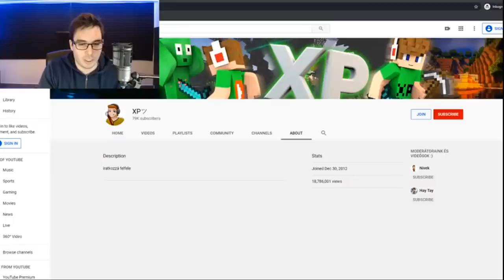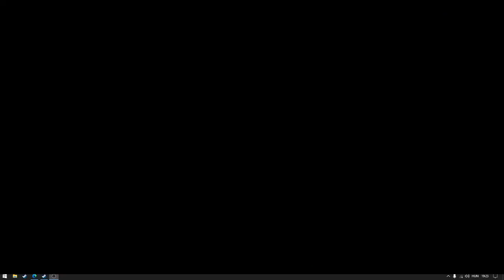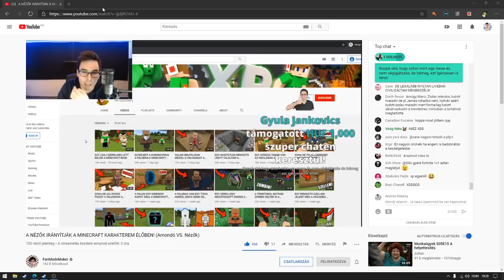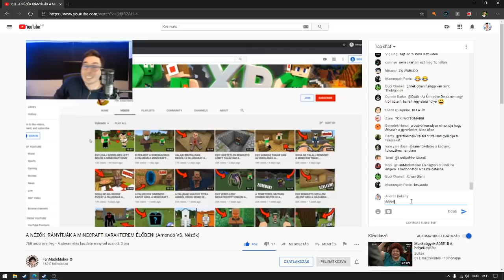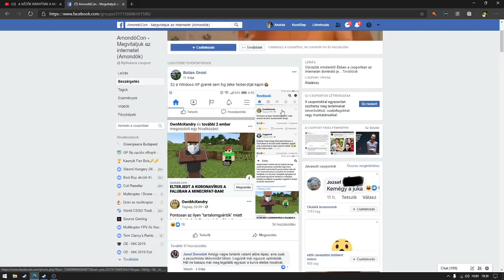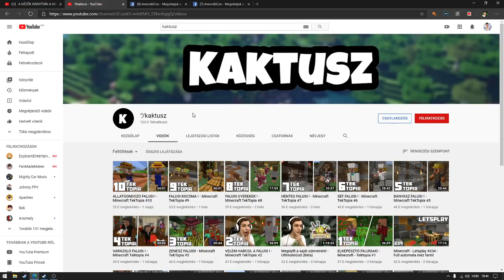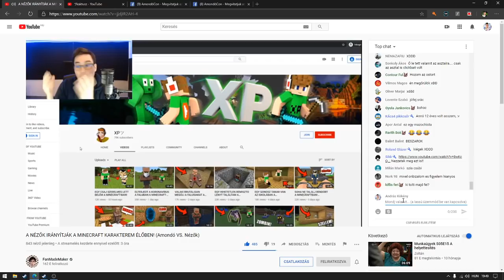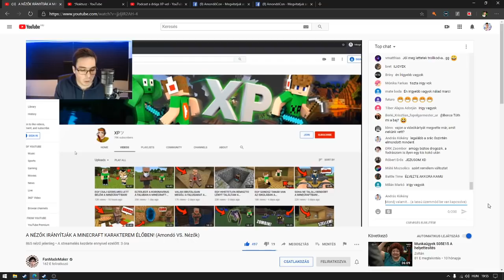XPツ és FanMadeMaker beszélgetése 2020.03.19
Ez durva élmény volt